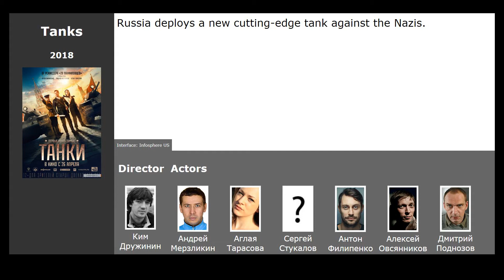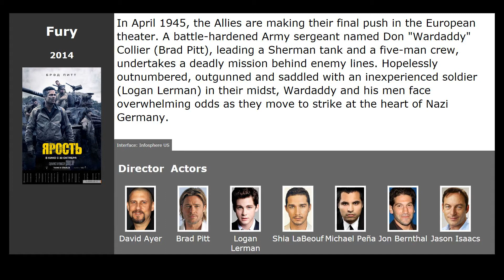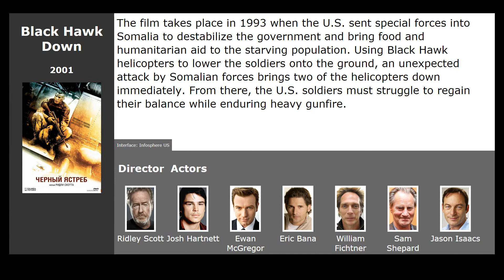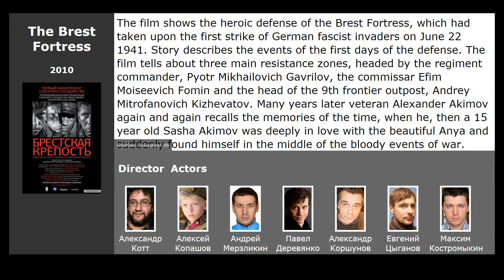Movies like Panfilovs 28 Men (2016)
Movies similar to Panfilovs 28 Men (2016):

00:13 Tanks For Stalin (2018) / genre: adventure, history, military
00:45 Dunkirk (2017) / genre: military, drama, history
01:02 Fury (2014) / genre: action, drama, military
01:46 Saving Private Ryan (1998) / genre: action, drama, military
02:20 Black Hawk Down (2001) / genre: thriller, drama, military
03:02 Fortress of War (2010) / genre: drama, military
03:16 The Hurt Locker (2008) / genre: thriller, drama, military